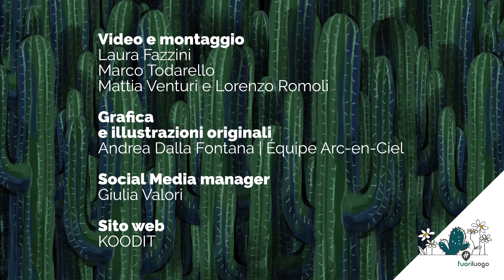fuoriluogo - "La notte si avvicina" (Bompiani) Loredana Lipperini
"LA NOTTE SI AVVICINA" (Bompiani Editore)

Una filastrocca che può essere innocente e terribile, una maledizione, una storia di streghe e di contagi. Da dove nasce davvero il male? Il tema senza tempo della peste incrociato con quello della maternità: una vicenda di potente attualità che interpreta il presente e affonda le radici nel passato. Un vero romanzo gotico italiano.

Loredana Lipperini, è scrittrice, saggista, giornalista e conduttrice per il programma radiofonico “Fahrenheit”. Il suo blog “Lipperatura”, attivo dal 2004, è un punto di riferimento per la discussione letteraria, culturale e politica.

Dialoga con Nicolò Bellon del team fuoriluogo.

Si ringrazia per l’ospitalità: Biblioteca Civica di Biella.